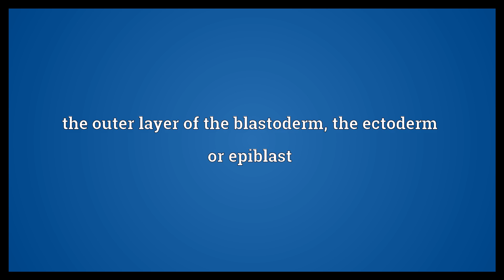Ectoblast Meaning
Video shows what ectoblast means. the outer layer of the blastoderm; the ectoderm or epiblast.  Ectoblast Meaning. How to pronounce, definition audio dictionary. How to say ectoblast. Powered by MaryTTS, Wiktionary